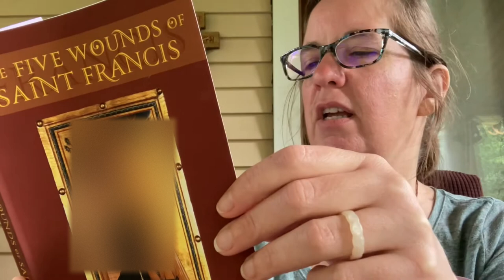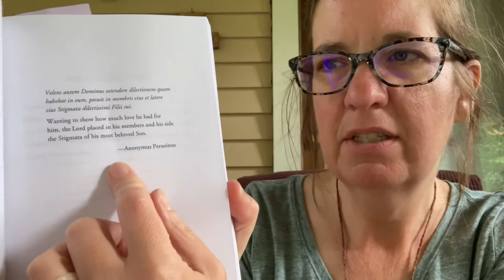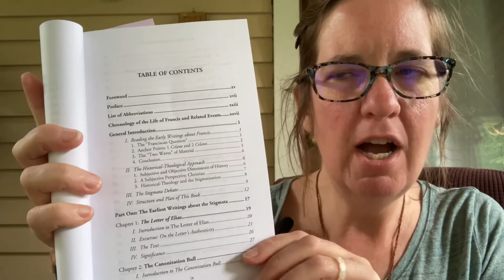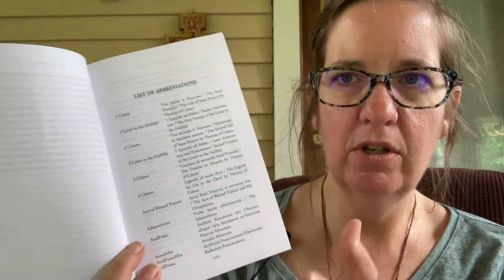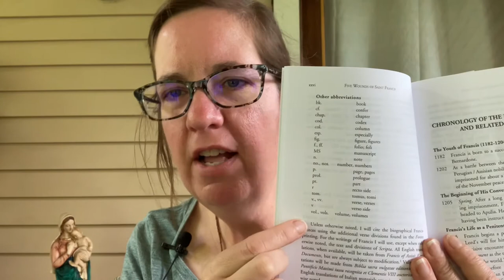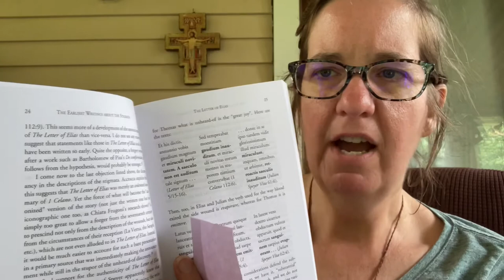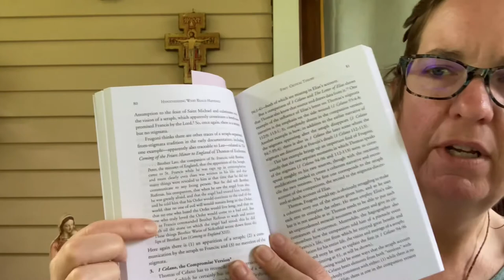Book Review: The Five Wounds of St. Francis by Solanus M Benfatti CFR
Every secular Franciscans should read one biography of St. Francis of Assisi a year; picked this up in a hurry and what??? did I get myself into? What is “the Franciscan Question” & what is the “critical theory”? Jump in with me as I discuss book layout, readability, and some introductory points.